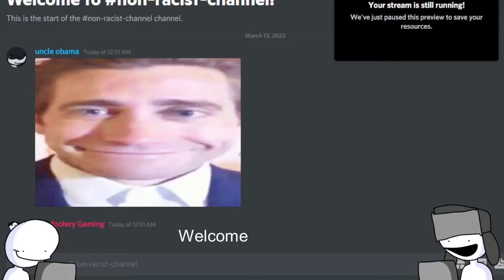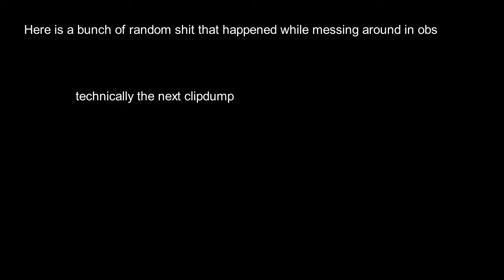Sleep deprived EP 2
Now with some editing! and some memes.
Im trying my best kind of there will be sections now
the start
the game
clipdump